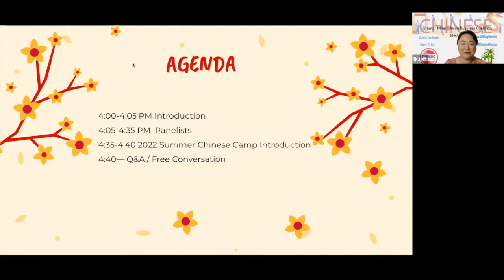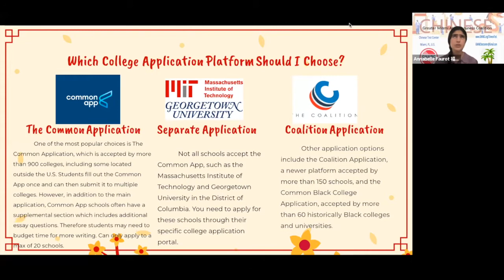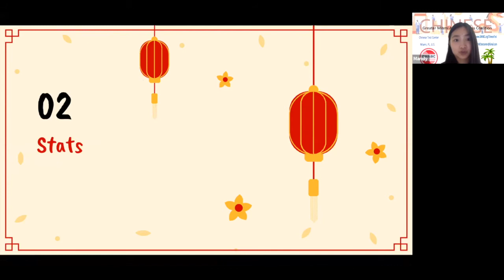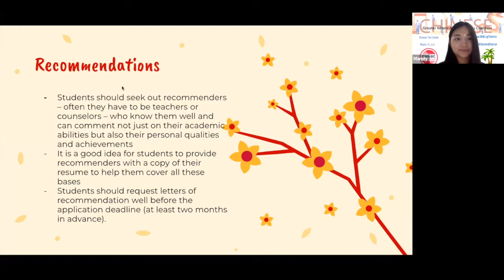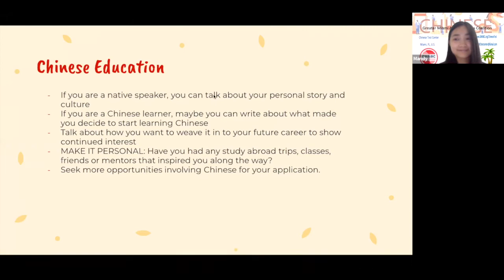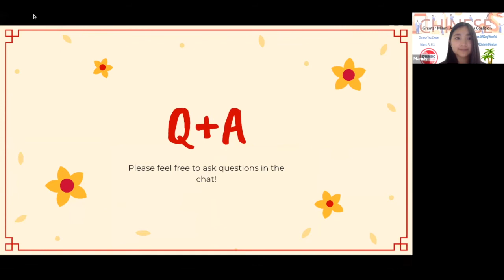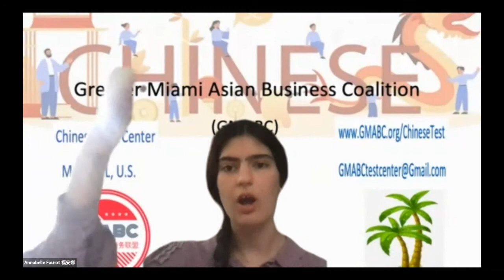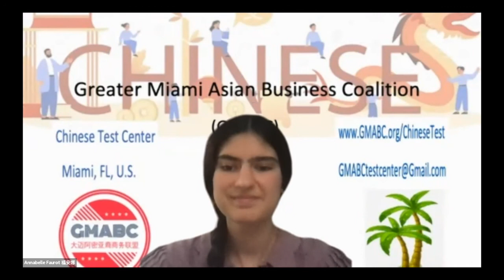Chinese learning brings me a brilliant Future中文学习带给我美好未来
The GMABC Chinese test center offers a warm congratulations to Mandy and Annabelle!
Mandy and Annabelle were Florida students who took the GMABC HSK Chinese proficiency test, volunteered for the GMABC test center, and were admitted to the world’s top business school, the University of Pennsylvania’s Wharton School of Business.
They will share their Chinese learning experience and insights on the university application process.